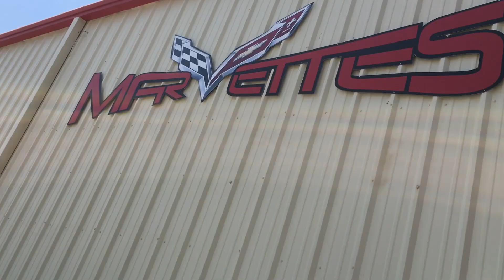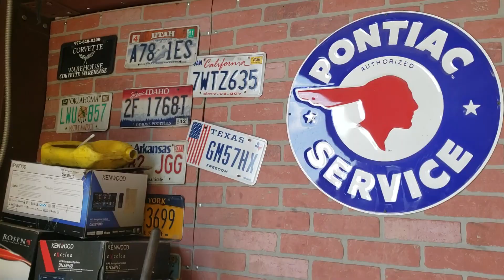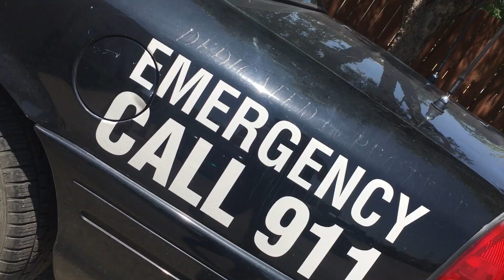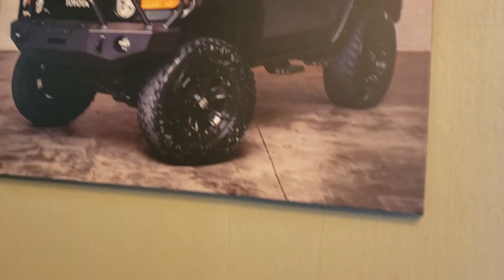CORVETTES AT MARVETTES AND RPM GARAGE LIFE CHANGING MOMENT | JOSEPH TRUELOVE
CHECK OUT THE LINK BELOW FOR MARVETTE'S AUTO SHOP LOCATED IN NORTH DALLAS, TX.

THANK YOU SUPPORTERS FOR TUNING IN!